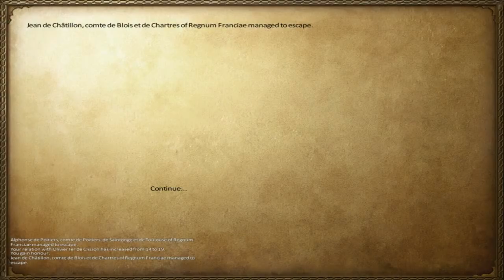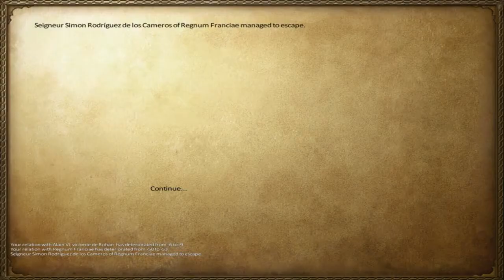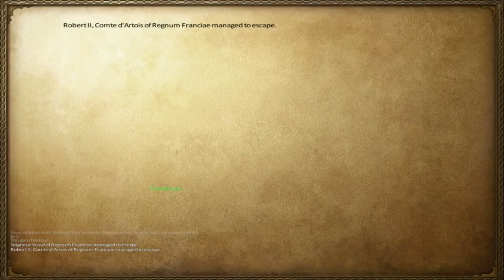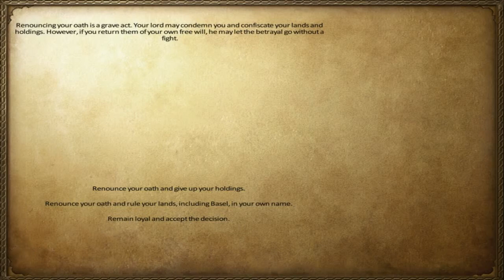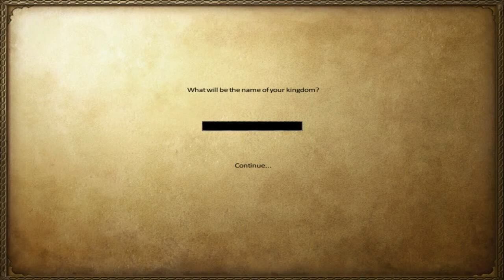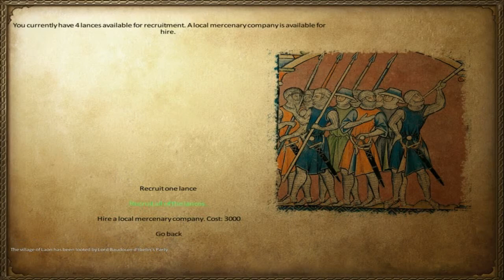Mount & Blade Warband Anno Domini 1257 w/ Chunk Ep 156: We Are The Champions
Yayyyyyy

A Little Insight Into My Channel:
Hi I'm a small youtuber who is just trying to slowly make his way to his dream and spread some enjoyment and my gaming knowledge with people (Waning You Now There Isn't Much Knowledge To Be Had). If you would like to support my channel and subscribe to me or like my videos It always appreciated and comment if you have any questions I try to answer all of them.